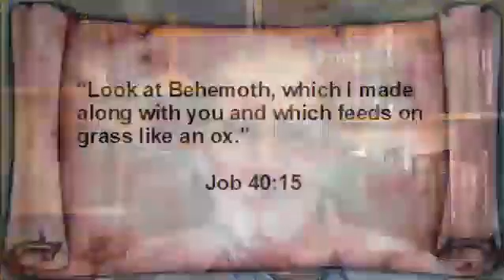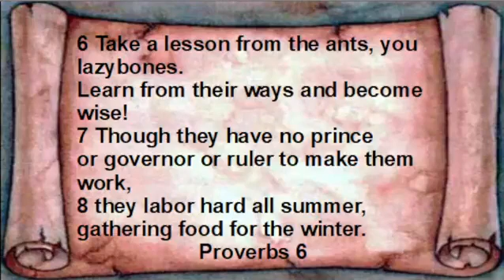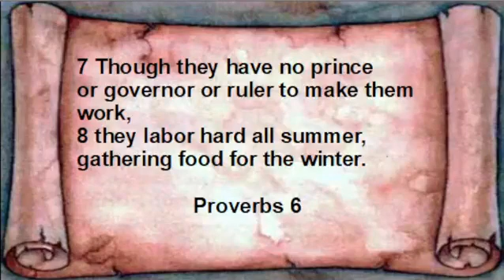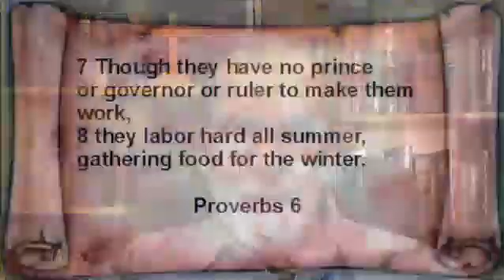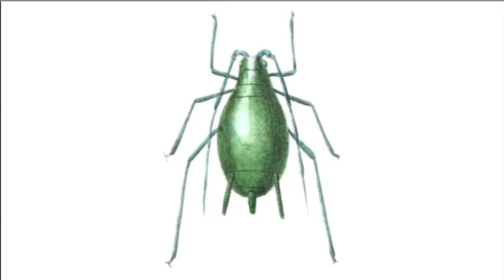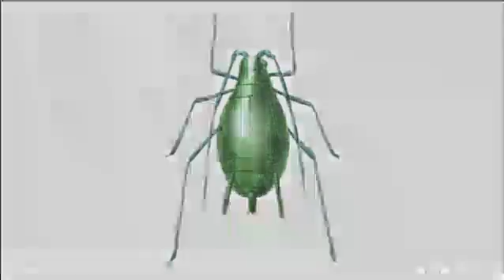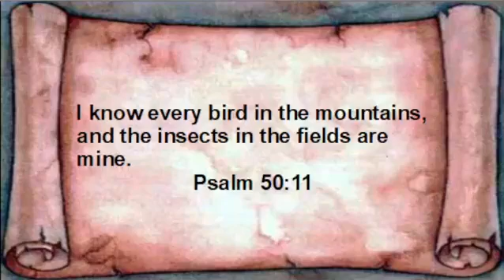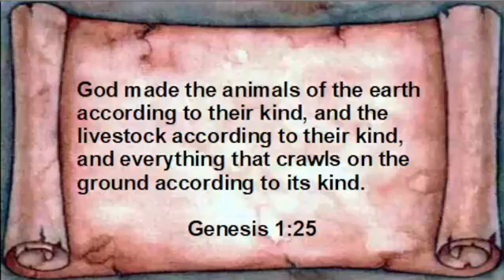Ants keep herds to milk them and glorify our Creator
Did you know that ants plant underground gardens, fertilize, tend and harvest them; that ants bury their dead in special tombs built for that purpose; that ants keep herds to milk them, and then store the liquid in bottles for future use? See why God says in the Bible, "Go to the ant..." (Proverbs 6:6)